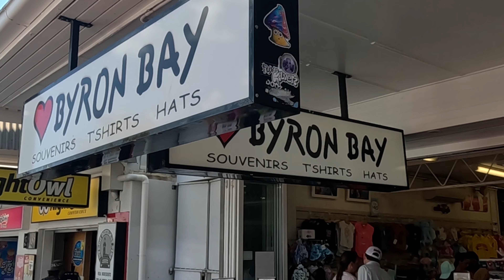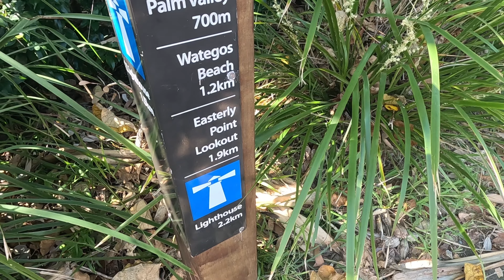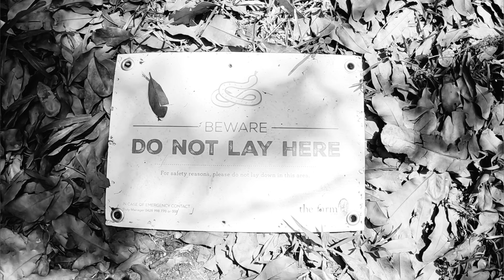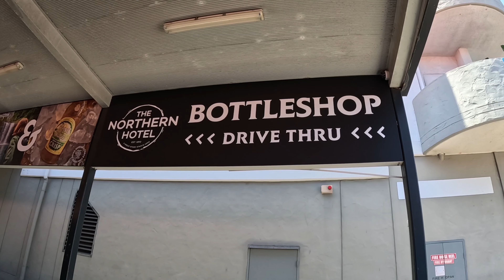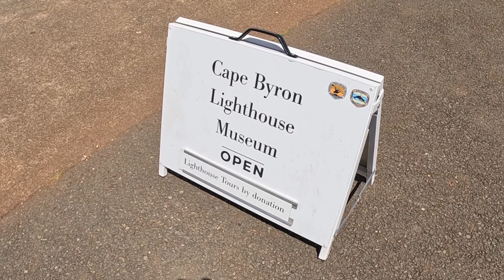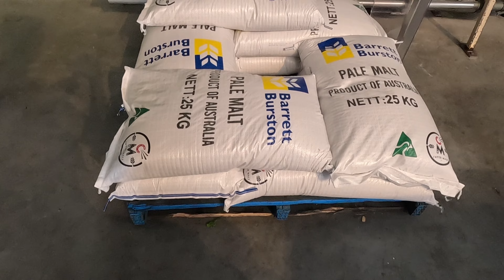All Things BYRON BAY | NSW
Hiya Guys, welcome back to part 2 of our 6 part mini series!

In this video we will take you with us around Australia's Byron Bay! Get yourselves comfortable.

Joining us in this video will be Nanny Jackie (Hannah's Nan), Luke, (Hannah's Brother) & Jaymie (Luke's Partner). They bring fun and laughter to our trip and are just the loveliest people to be with!

We pay a visit to The Farm at Byron and we have more than just a farm animal encounter! ... Believe it or not, we have an encounter with a brown snake! The second most deadliest snake in the world!

To get over our encounter we head to Byron Bays beach and town to soak up the positive hippy happy vibes which was much needed!

We will see you again on Wednesday 29th November where we will take you whale watching!